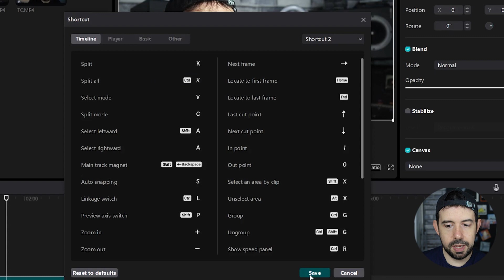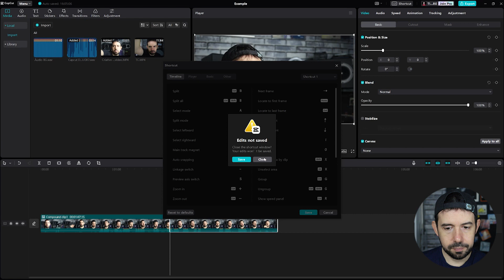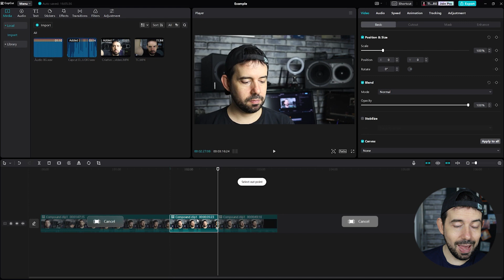Important shortcuts inside CapCut for PC - BASICS #04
In this tutorial I´ll show you important shortcuts inside CapCut for desktop.